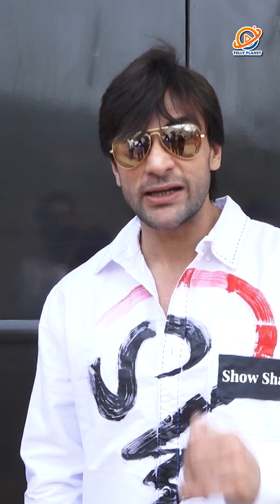Colors TV Show Bekaboo | Shalin Bhanot talks about his character and other cast